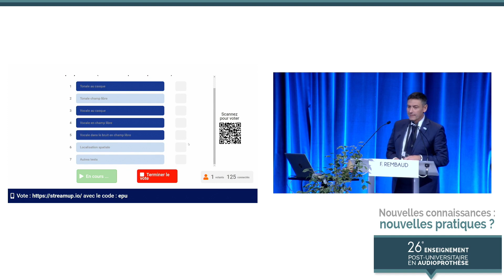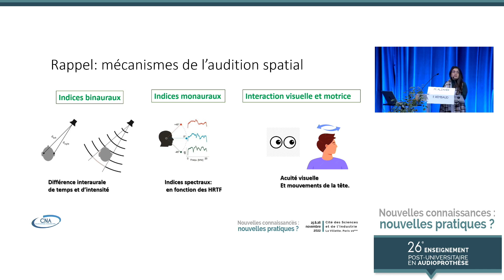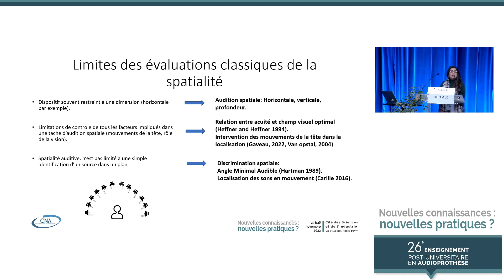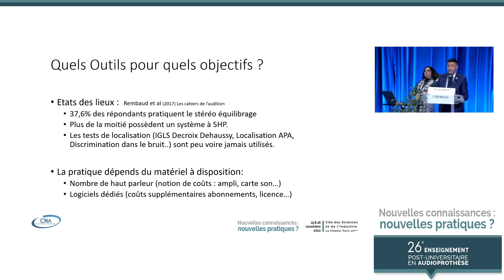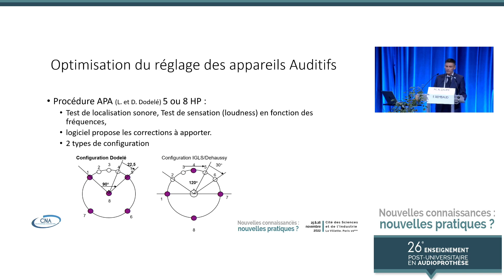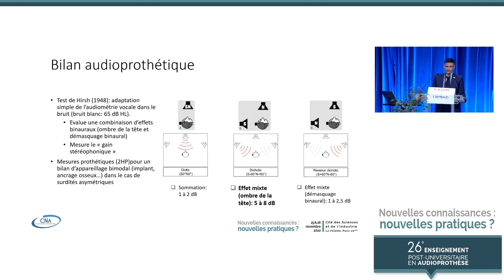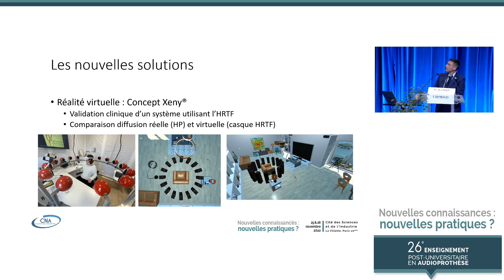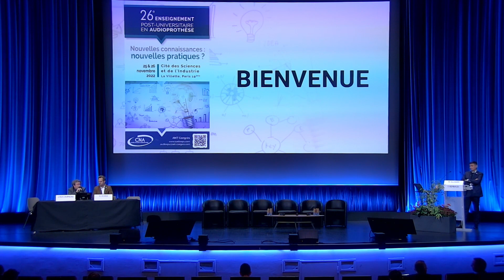13.Localisation sonore vers de nouveaux outils dévaluation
Frédéric REMBAUD
(Audioprothésiste D.E., Perigueux)

Mariam ALZAHER
(CNRS, Toulouse)